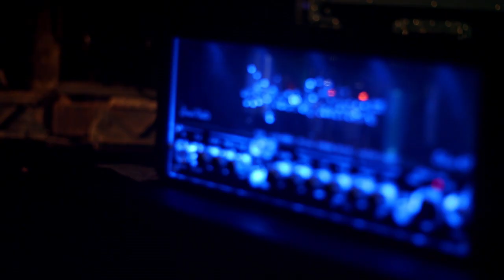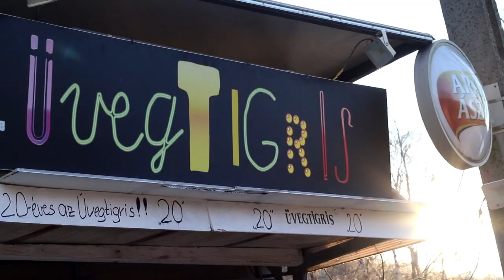VILLON TRIÓ - Újra Január | Új klip! | zene, szöveg: Kiss Barna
VILLON TRIÓ - Újra Január // Videóklip 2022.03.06.

VILLON TRIÓ:
Kiss Barna - ének, gitár
Kovács R. Gabesz - szájharmónika, vokál
Németh Tamás - dob, vokál
Bokor Levente - basszusgitár

Operatőrök: Kéri Jázmin, Sallói Anna
Helyszín: ...még titok...
Köszönet Benkő Balázsnak és a VILLON TRIÓ lelkes rajongóinak, akik közreműködtek a forgatások alkalmával.